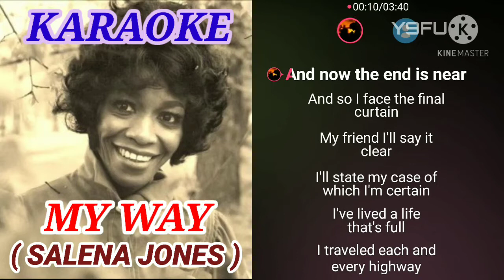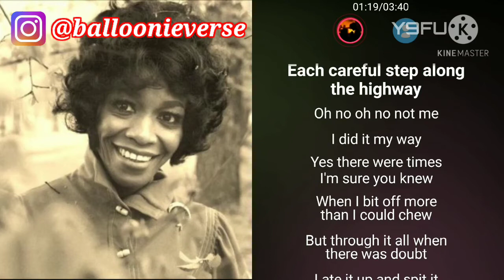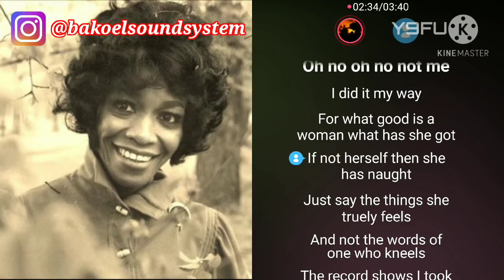MY WAY ( SALENA JONES ) - KARAOKE TANPA VOCAL | Karaoke Lirik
Vocal : None

Created by KEONG ATRET music